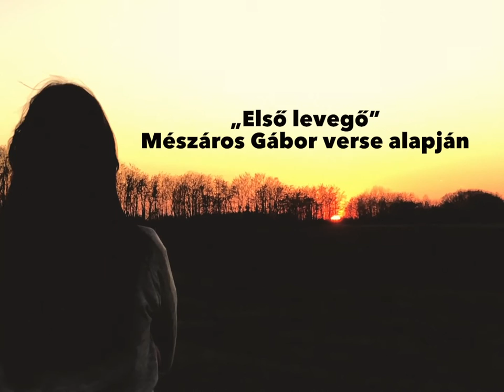Mészáros Gábor - Első levegő (Official Music Video)